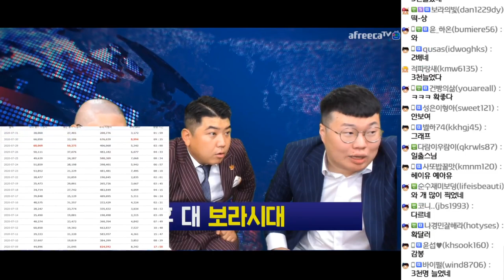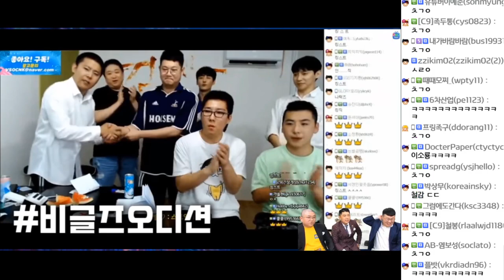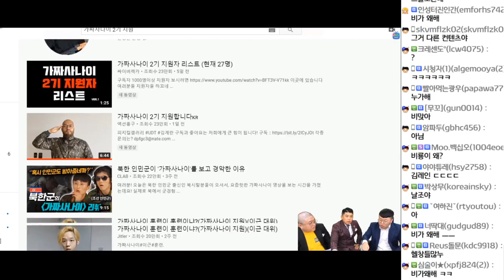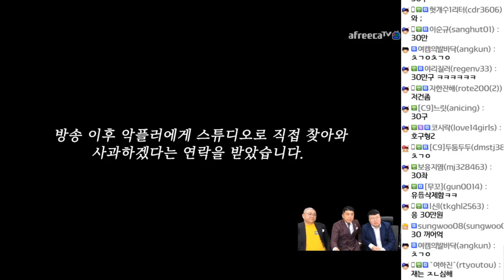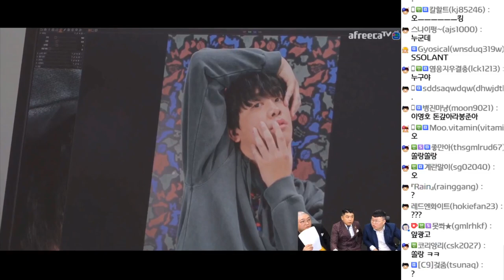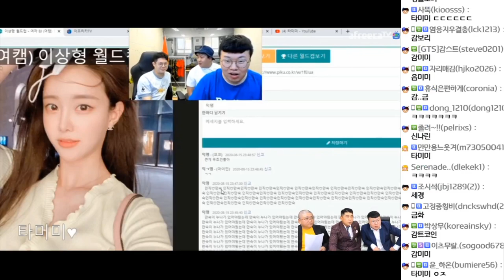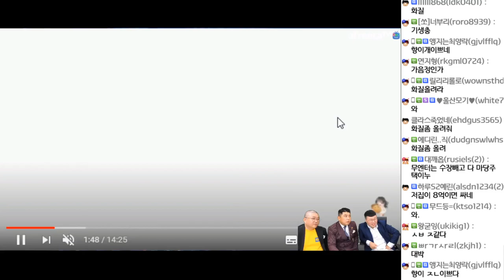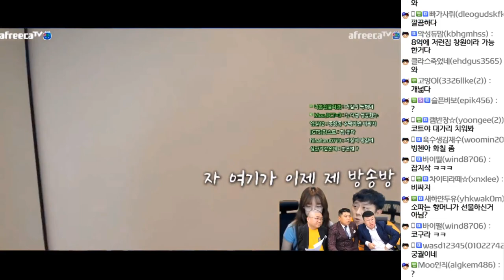내 아임다.. [최군X코트X봉준] 최코봉이 보도하는 인방사건사고뉴스 20200821 #1 [노래하는코트]